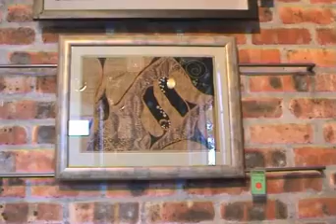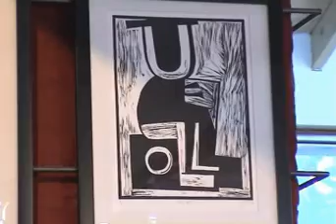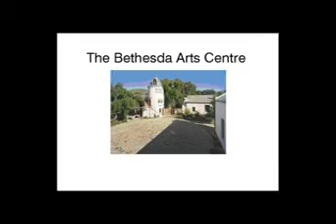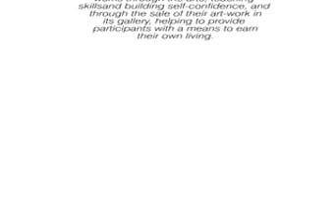First People - Indigenous Peoples Society of Southern Africa - IPSOSA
SENTINAL EXPERIENCE        17 July 2009       Hout Bay Gallery

Working Creatively for Positive Change

The Bethesda Arts Centre is open to the community of Nieu Bethesda, and the wider community of the Eastern Cape. It works through the arts, encouraging skills development, personal growth and income generation through a variety of arts programmes. Social issues, cultural issues, and personal development are all addressed through creative work. The programmes range from participation in group activities such as community theatre, through educational programmes, to the development of individual fine artists able to earn a living through their work.

In old Jerusalem beside the Sheep Gate was the pool of Bethesda, said in the traditional stories to have been a pool of healing. Its namesake, Nieu Bethesda, has become a place of healing in its own way.

The local community, partly descendants of the San Bushmen, struggle to survive in conditions of dire poverty and social deprivation. The Bethesda Arts Centre, established in the village’s old clinic in 1999, works through the arts, teaching skills and building self-confidence, and through the sale of their art-work in its gallery, helping to provide participants with a means to earn their own living.